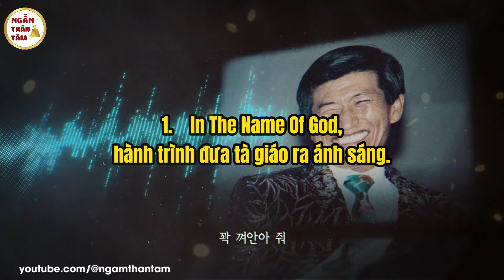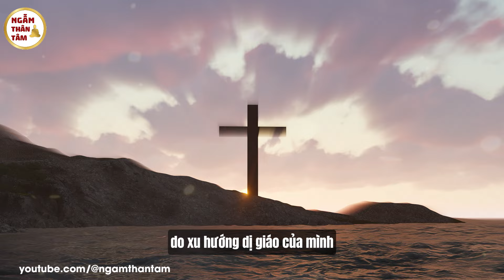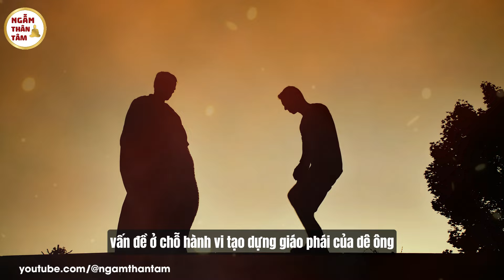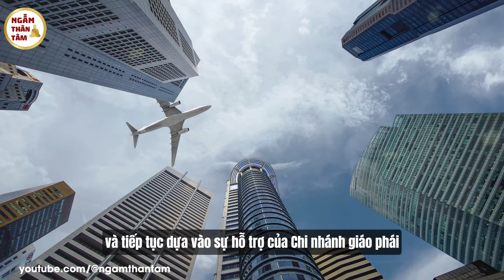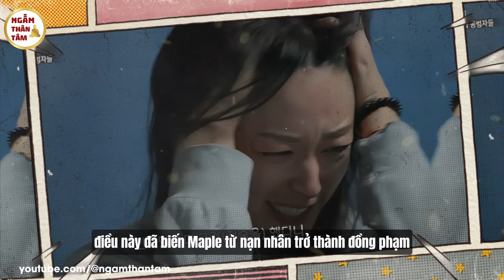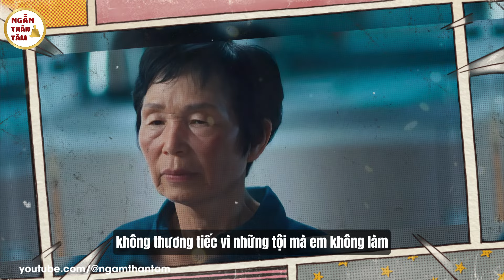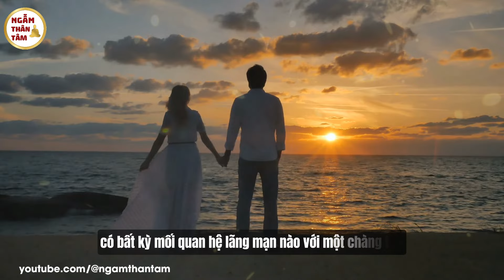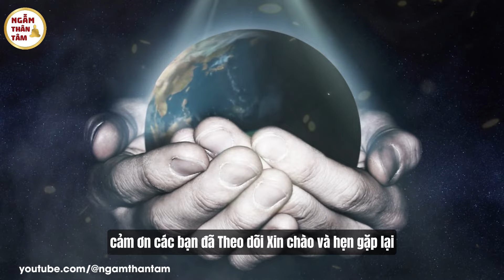Bí Ẩn Tà giáo JMS Hàn Quốc, Thủ lĩnh Biến Thái Gây Kinh Hoàng Cho Phụ Nữ | Ngẫm Thân Tâm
. Để lôi kéo các thành viên tham gia, dị giáo này đã sử dụng luận điệu xuyên tạc không đúng với kinh thánh, mang tính chất tà giáo, mê tín dị đoan khiến cho nhiều người bị kích động đập bỏ bàn thờ tổ tiên, họ buộc phải bỏ bê công việc, sinh viên học sinh thì bỏ bê học hành, họ buộc phải nộp 10% thu nhập hàng tháng và lôi kéo ít nhất 1 người khác vào giáo phái, nếu không sẽ bị “trừng phạt” nặng nề. Ngoài những biện pháp cưỡng ép, cũng có rất nhiều người khác tự nguyện gia nhập hội, thậm chí dâng hiến toàn bộ tài sản của mình. Vậy sức hút của những giáo phái này đến từ đâu mà khiến nhiều gia đình “tan cửa nát nhà”?

Ngẫm Thân Tâm
Chủ đề của kênh: tiên tri, tien tri, bùa ngải, bùa chú, bí ẩn, khám phá, tiên tri 2024, tiên tri mới nhất